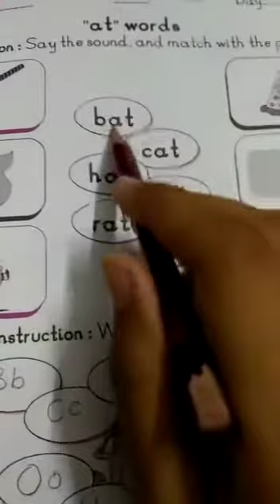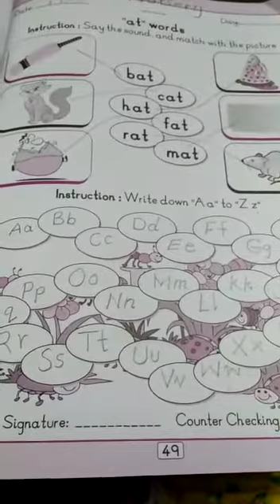January 14, 2021